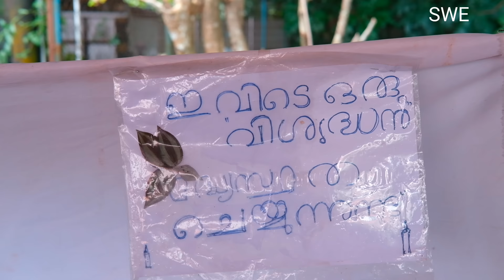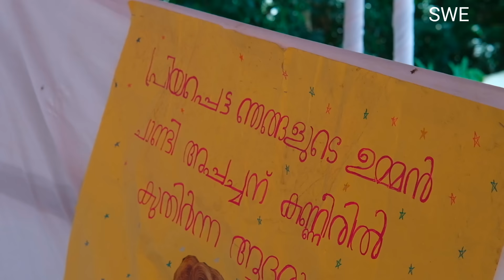ഉമ്മൻ ചാണ്ടി വിശുദ്ധൻ, മരിച്ചിട്ടും നിവേദനം | Oommen chandy Tomb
ഉമ്മൻ ചാണ്ടിയുടെ കല്ലറയിൽ നിറയെ നിവേദനങ്ങൾ. നൂറുകണക്കിന് ആളുകളാണ് ഉമ്മൻ ചാണ്ടിയെ കാണാൻ എത്തുന്നത്
Oommen chandy Tomb